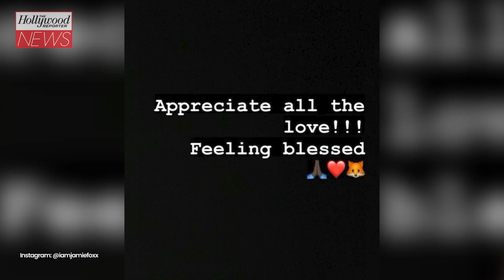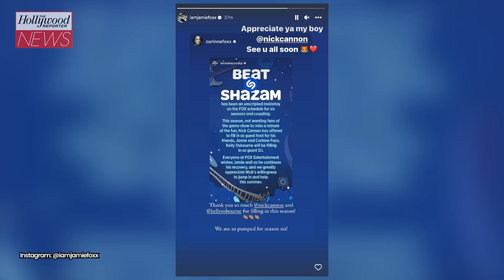Nick Cannon to Guest Host ‘Beat Shazam’ Following Jamie Foxx’s Hospitalization | THR News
The Fox show's sixth season, which is deejayed by the actor-producer's daughter Corinne, is set to debut on May 23.